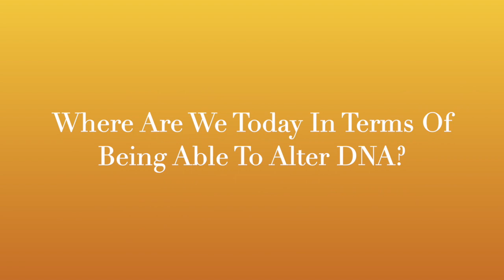RESET Your Age, LOOK Younger and Live Longer. New research by Harvard professor David Sinclair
RESET Your Age, LOOK Younger and Live Longer. New research by Harvard professor David Sinclair. Sweet Fruit.
Harvard Professor Explains the Secret to Aging in Reverse.

1. Dr. David Sinclair is excited about his work right now so you will too.
2. What is Red Light Therapy?
3. How Dr David Sinclair measures his age?
4. How Metformin affects glucose in our body?
5. Where are we are in Longevity research.
6. How to alter DNA?